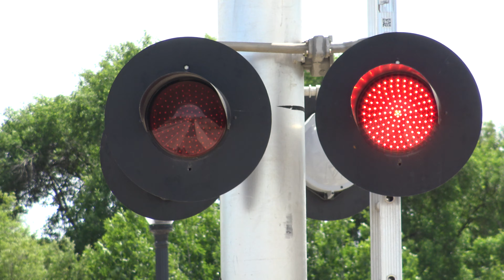UP 2683 Empty Ballast Work Train East, 28th St. Railroad Crossing, Sacramento CA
[Filmed 2:23pm May 15, 2020]
An Union Pacific Railroad Empty Ballast work train came from the north off the Valley Sub via Sac Sub to the Martinez Sub passing through the #1 28th Street Railroad Crossing on the UPRR Martinez Subdivision in Midtown Sacramento California. I was luckily already in the area when I got an heads up from The Sac Sub Railfan. There was an earthquake felt in Sacramento early this morning also around 4:05am.

Union Pacific Railroad - UP 2683, UP 6449, UP 5450

Crossing Info
Location: 28th Street & B Street, Sacramento, California
Horn Setting: Quiet Zone
Crossing Owner: Union Pacific Railroad
Bell Sequence: Ring till gates rise
Crossing Activation Track Type: Movement & Train Speed

Lyndsay Cantilever Signal Left
Lights: Three pairs of 12x24 inch General Electric Pixelated Look LEDs
Lights: Harmon
Brackets: Harmon
Junction Boxes: Harmon
- Cantilevers Shoulder Gated Mast Signal Right
Lights: One pair of 12x24 inch General Electric Pixelated Look LEDs
Lights: Safetran
Brackets: Safetran
Junction Box: Safetran
Gate Lights: Alstom-Aurora LEDs (NEG Edition)
Counterweight Arm: Siemens
Mechanism: Safetran
Base: Siemens

Lyndsay Cantilever Signal Right
Bell: WCH Type 4 Electronic Bell
Lights: General Electric Pixilated Look LEDs
Light Heads: mast Safetran overhead Harmon
Brackets: Harmon overhead and Safetran mast
Junction Boxes: Safetran mast Harmon overhead
Lights: One pair of 12x24 inch General Electric Pixilated Look LEDs
Light Heads: Harmon
Brackets: Harmon
Junction Box: Harmon
Gate Lights: Alstom-Aurora LEDs
Mechanism: Siemens
Base: Siemens